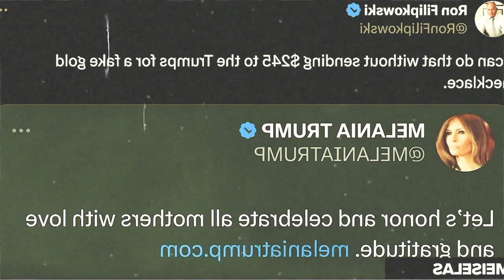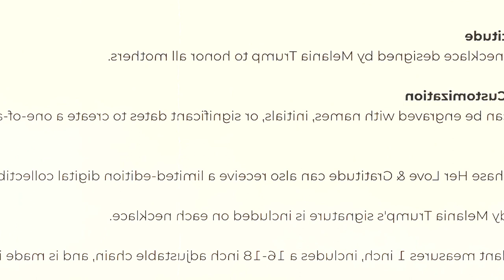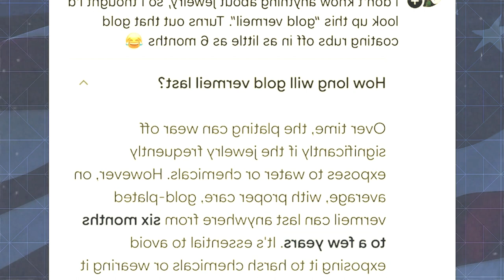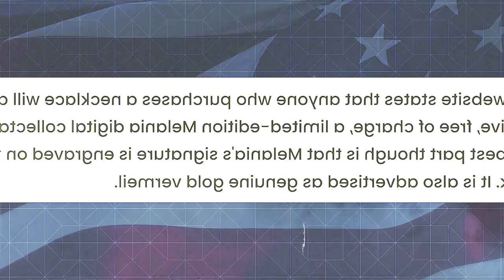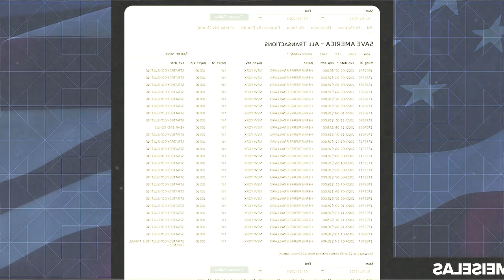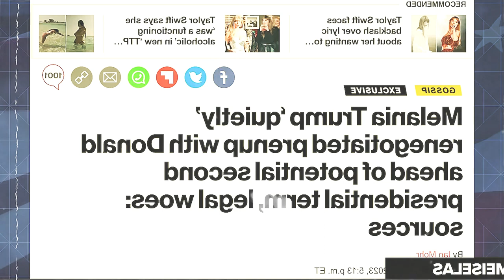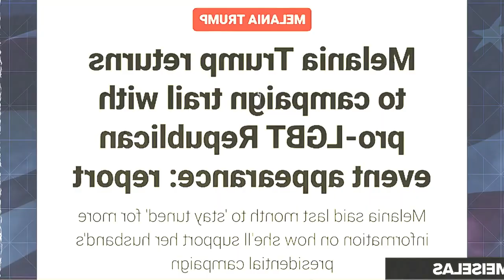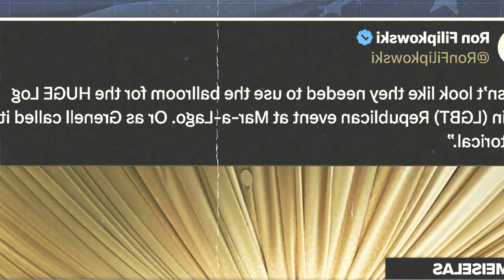Melania HATCHES PLAN FOR MONEY as Donald CAN’T CUT IT | SOS NEWS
MeidasTouch host Ben Meiselas reports on Melania Trump’s latest grift to make money for herself as Donald Trump faces financial problems.